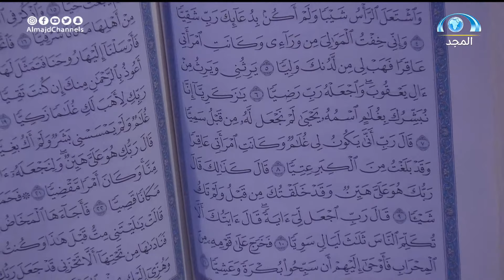أداء مثير جدا في تقليد ومحاكاة غير عادية للقارئ محمد أيوب | المتسابق عبدالغفور فلاته